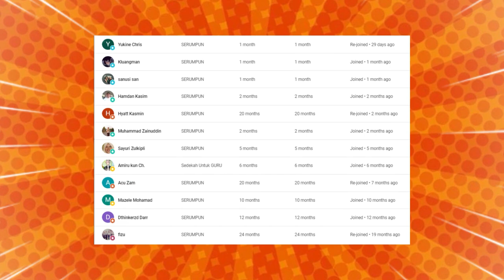🔥USTADZ MUAZZIN INDONESIA DI BUAT SHOCK DENGAN PERLAKUAN ORANG MALAYSIA INI⁉️BEGINI KATA USTADZ⁉️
🔥WOOHH❗SAMPAI SEBEGITUNYA❗INI BUKTI ORANG MALAYSIA ITU BAIK❗ORANG INDONESIA ADZAN DI MALAYSIA

GAES BANTU SUPPORT CHANNEL KITA :

+ @CAKMOJIB TV
+ @KEBUN CAKMOJIB